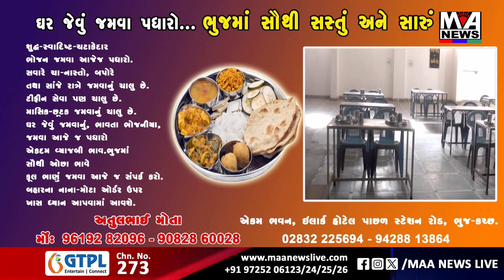ગાંધીનગર ખાતે જાગૃતતા પ્રોગ્રામનું આયોજન